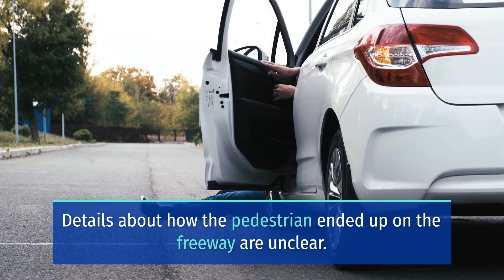Horrific Pedestrian Crash on 210 Freeway near Irwindale Avenue Kills 1 [Irwindale, CA]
IRWINDALE, CA (October 3, 2024) – Tuesday night, a horrific pedestrian crash on 210 Freeway near Irwindale Avenue killed 1 person.

The crash happened at about 2:30 p.m. on the westbound 210 Freeway near Irwindale Avenue.

The carpool and left lanes were closed for several hours as authorities conducted a death investigation, causing traffic to back up for approximately two miles.

Details surrounding the incident remain unclear, including how the pedestrian came to be on the freeway or the events leading up to the crash. Investigators are still working to piece together the circumstances of the tragic event.